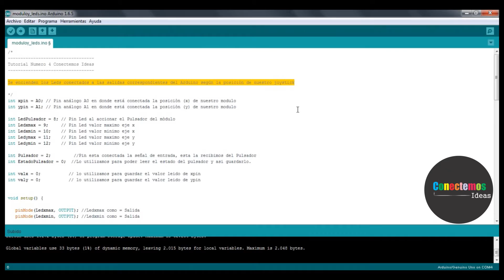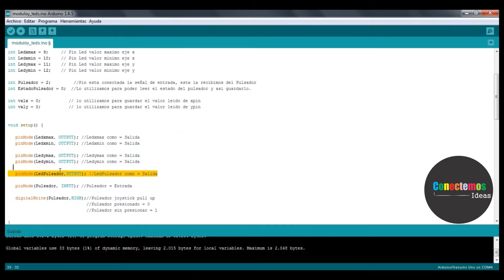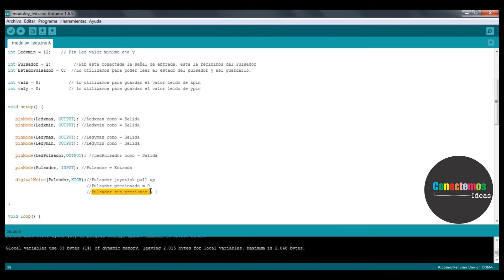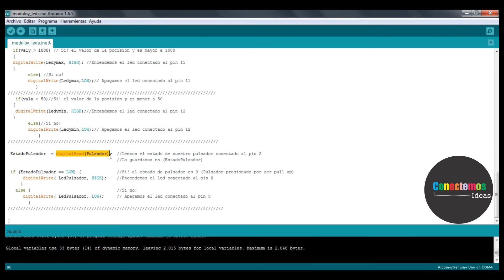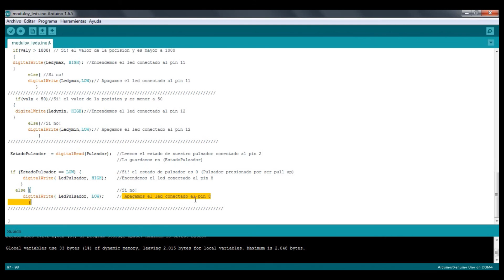Tutorial Arduino: Encender Leds Modulo Joystick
Arduino: Como Encender Leds Modulo Joystick

En este vídeo utilizaremos el módulo Joystick para encender 5 leds correspondientes a:

1- Máximo eje x
2- Mínimo  eje x
3- Máximo eje y
4- Mínimo eje y
5- Pulsador del modulo

Este es el segundo vídeo de cuatro sobre el manejo del modulo Joystick:

Comprar Arduino

Comprar Joystick